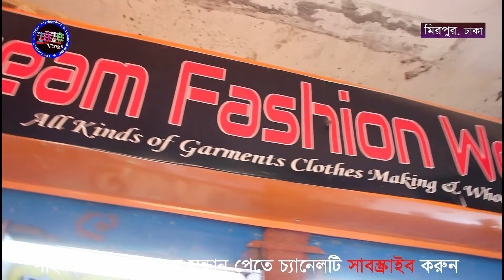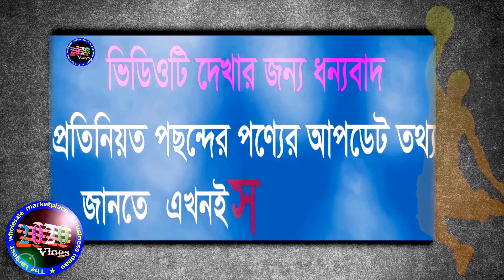জিন্স এবং গ্যাবাডিং প্যান্ট | তৈরিকারকের থেকে পাইকারি কিনুন | denim jeans pant | Wholesale market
জিন্স এবং গ্যাবাডিং প্যান্ট | তৈরিকারকের থেকে পাইকারি কিনুন
ঠিকানা: ড্রিম ফ্যাশন ওয়ার্ল্ড
হজরত শাহ আরী কলেজ মার্কেট (২য় তলা), দোকান নং-সি/৭৫
মিরপুর-১, ঢাকা-১২১৬

🛒পাইকারি অর্ডার করতে যোগাযোগ করুন:
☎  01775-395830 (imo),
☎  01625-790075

1️⃣সারাদেশে কন্ডিশনে পাইকারি সেল দেয়া হয়।

দর্শক, এই ভিডিওটিতে আমি ঢাকার মিরপুর-১ এ অবস্থিত জিন্স ও গ্যাবাডিন প্যান্ট প্রস্তুতকারক একটি গার্মেন্টস ফ্যাক্টরির সন্ধান দিতে চেষ্টা করেছি।

দর্শক,
আমরা সর্বদাই চেষ্টা করি বেষ্ট সন্ধানটি আপনাদের সামনে তুলে ধরতে। আপনারা অবশ্যাই যাচাই করে অর্ডার কনফার্ম করবেন।
পাইকারি পণ্য এবং প্রতিষ্ঠানের প্রচারের জন্য যোগাযোগ করুন:
কম পূজিতে ব্যবসা, লাভজনক ব্যবসা, পাইকারি মার্কেট ঢাকা, অনলাইন পাইকারি মার্কেট, অনলাইন ব্যবসা, জিন্স প্যন্ট কালেকশন, কম দামে জিন্স প্যান্ট, গার্মেন্টস বাইং হাউজ,